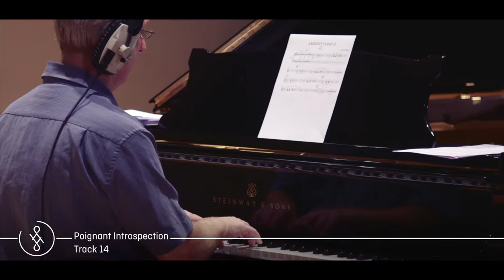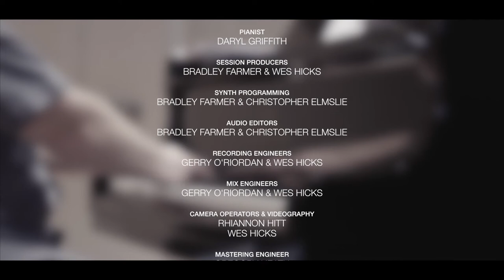2nd Foundation Music | 2FM035 Dark Piano Atmospheres | Upright Music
2FM035 Dark Piano Atmospheres.

Dark Piano Atmospheres is a follow-up to 2FM004 Ambient Piano, and is a collection of sparse yet chilling underscores. All tracks are single-mood, and most have synth-only and piano-only versions: these are even more stripped-back, but equally as effective tracks. You'll find this album most useful to pitch for documentaries, reality TV and drama (especially crime and human drama).

Upright Music is exclusively representing 2nd Foundation Music in Scandinavia, The Baltics & Poland.